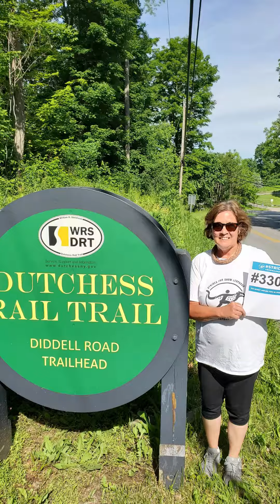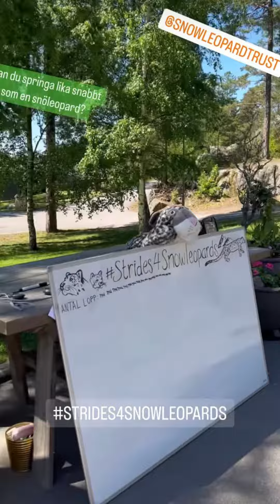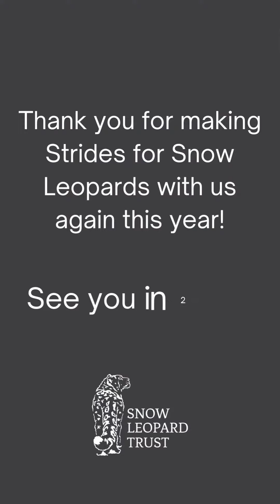Strides for Snow Leopards 2022 Highlight Reel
We can’t believe it’s already been one month since our Strides for Snow Leopards celebrations! We are so thankful to the hundreds of participants around the world who came out to raise awareness for snow leopard conservation. Together we surpassed our fundraising goal and raised over $50,000 USD to support our conservation programs in snow leopard habitat.

Thank you to everyone who participated. We can't wait to see you next year. Until then, happy strides!